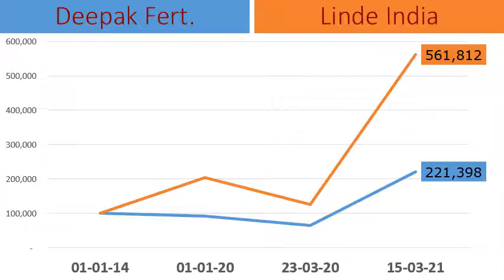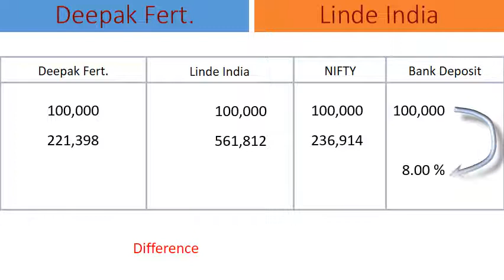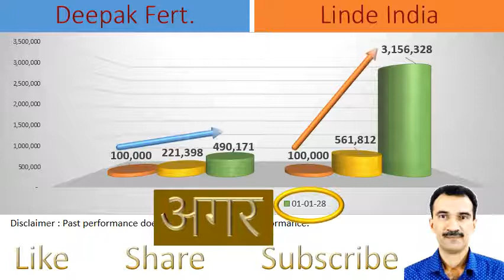Deepak Fert. vs Linde India